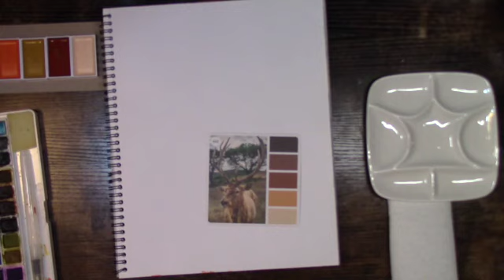"Intuitive Abstract Watercolor Art: Color Cube Cards Inspiration"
"Exploring  the world of intuitive abstract watercolor art inspired by color cube cards.  Thank you for joining me on a creative journey filled with vibrant colors and artistic surprises. I hope I have inspired you to unleash your inner artist and get inspired to create your own stunning watercolor masterpieces!"